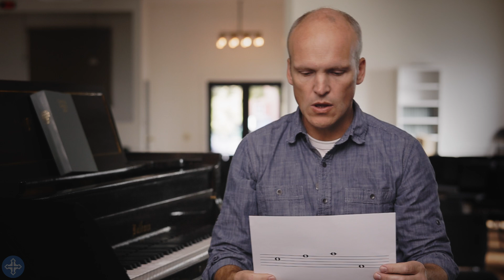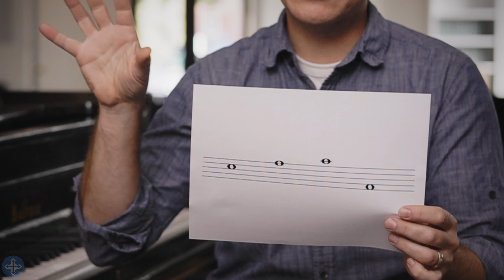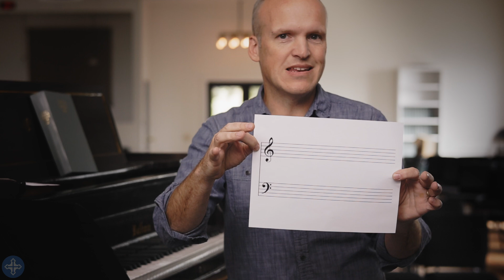PITCH NOTATION: STAFF & CLEF - Understanding Musical Components and Notation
A series from Christ Church Director of Music, Mark Reagan, on elements of musical literacy.